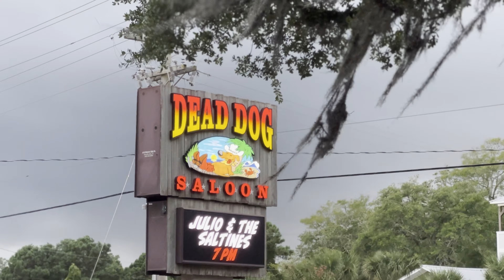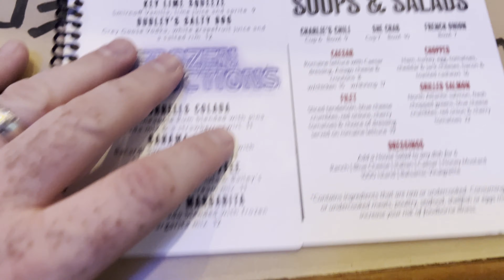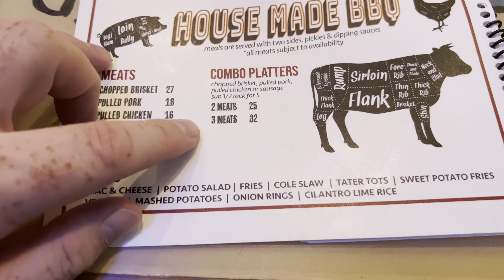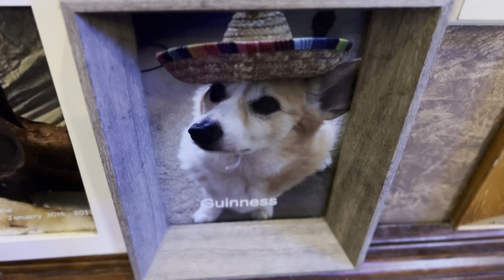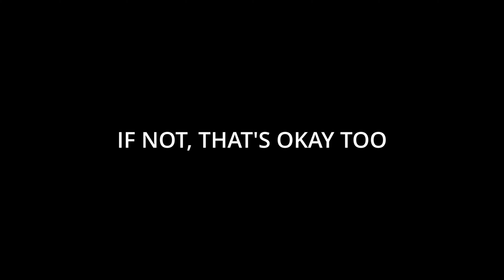DEAD DOG SALOON Murrells Inlet, South Carolina feat. Julio & The Saltines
On the south side of the Grand Strand, we head to Murrells Inlet to try the Dead Dog Saloon!